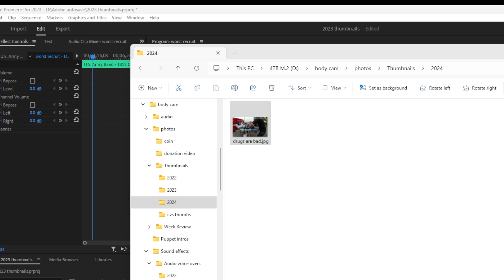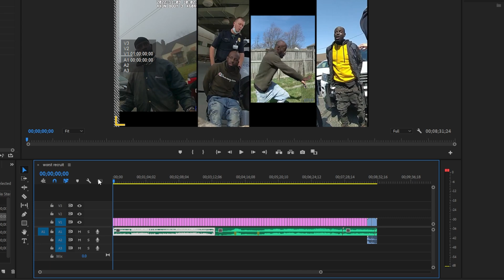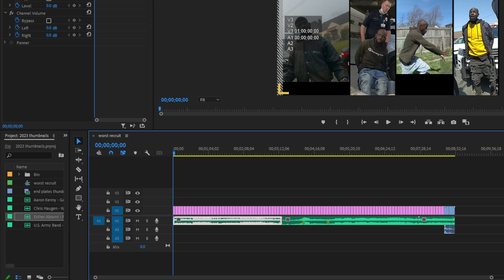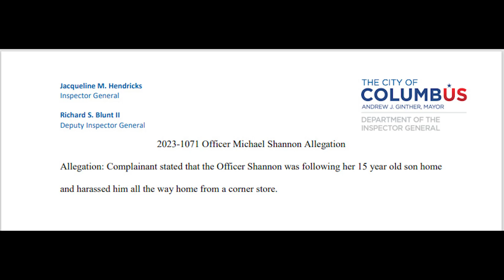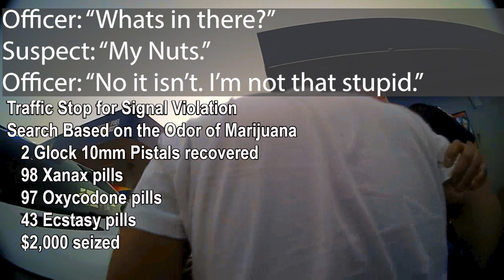Looking Back on 2023